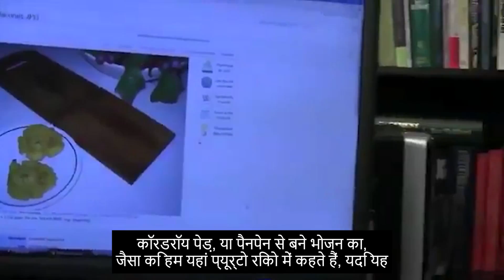#223 पाना, ब्रेडफ्रूट, पानापेन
इस कड़ी में फ्रैंक बताते हैं कि क्यों पैनापेन या आर्टोकार्पस में शरीर के लिए बहुत फायदेमंद गुण होते हैं।